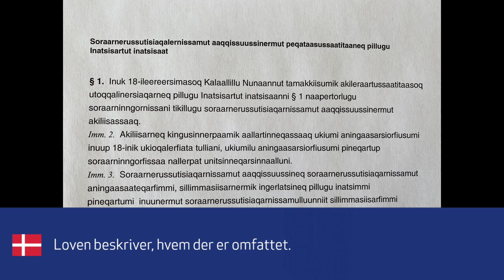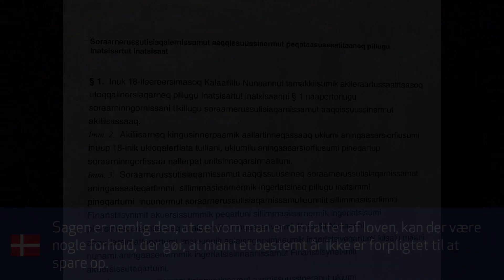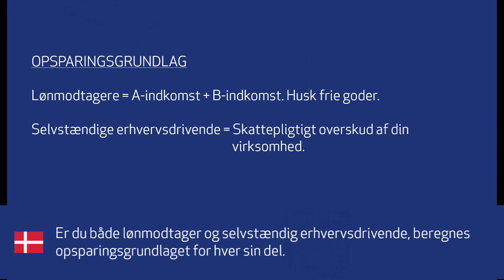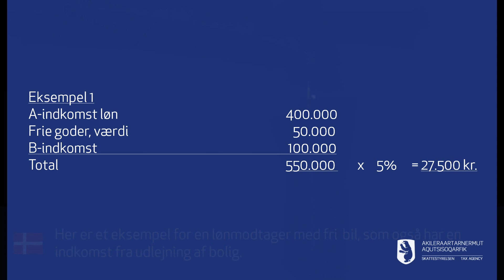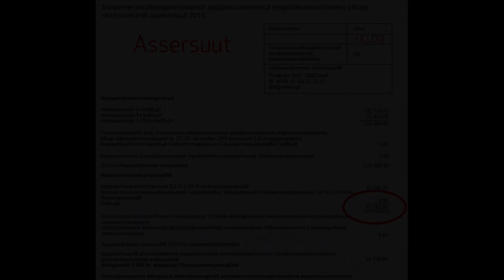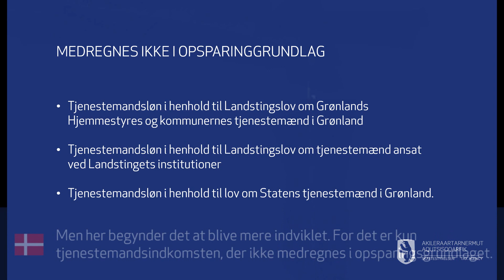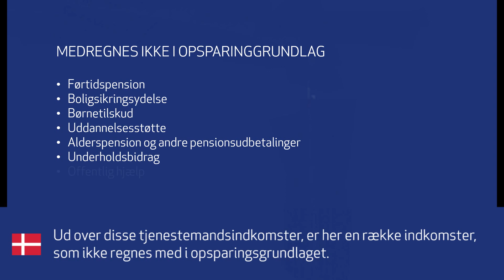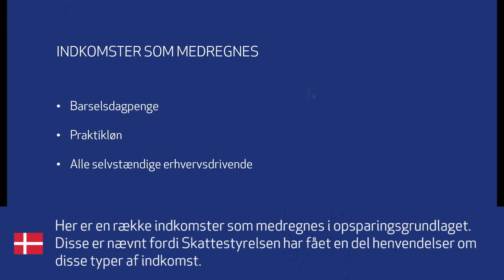Hvem er omfattet Obligatorisk pension 2020 2